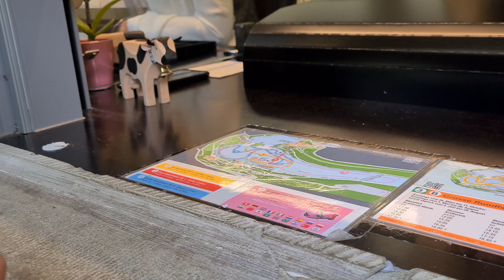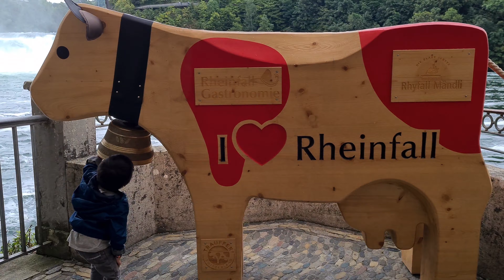🇨🇭 EUROPE'S BIGGEST WATERFALL: RHINE FALL - SEPTEMBER 2021